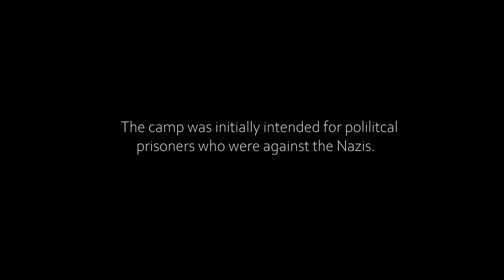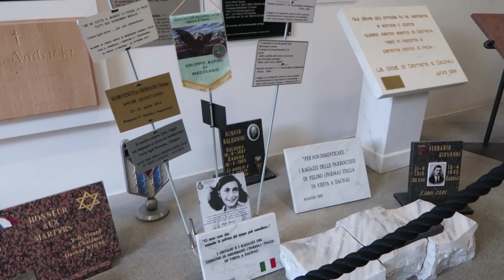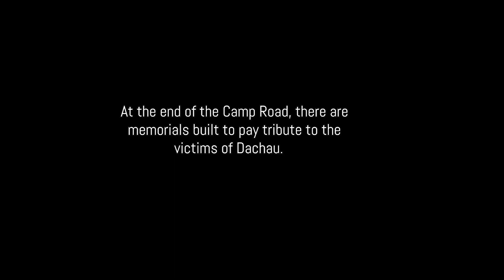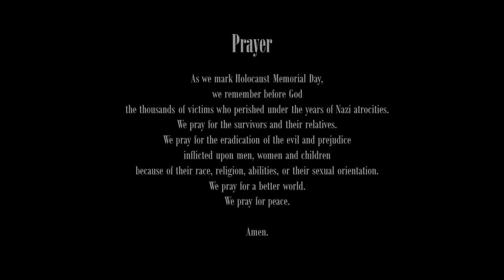Dachau Concentration Camp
Dachau Concentration Camp was the first concentration camp opened in 1933. It was initially intended for political prisoners who were against the Nazis. During the World War II, the camp was already  overcrowded as the Nazis dumped all the prisoners in this camp.

There is also one area for the Gas Chamber Section, but I forgot to visit that area during my solo tour.